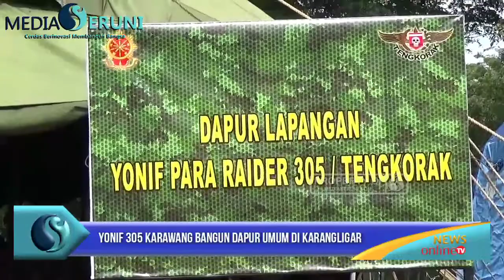Yonif 305 Karawang Bangun Dapur Umum di Karangligar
KARAWANG, MEDIASERUNI.CO.ID – Bantu meringankan korban banjir Desa Karangligar, Yonif 305 Karawang membuat dapur lapangan untuk Dusun Kampek dan Pangasinan.